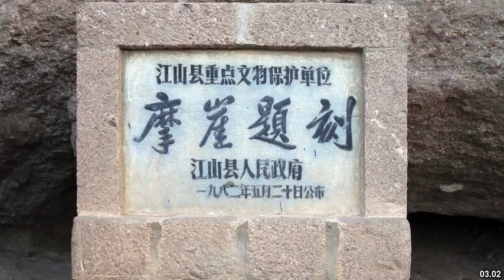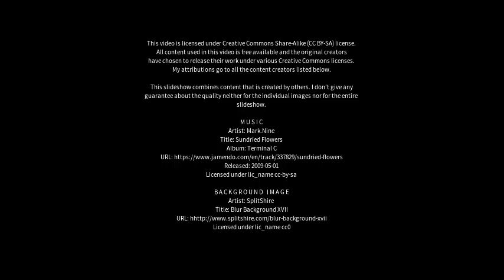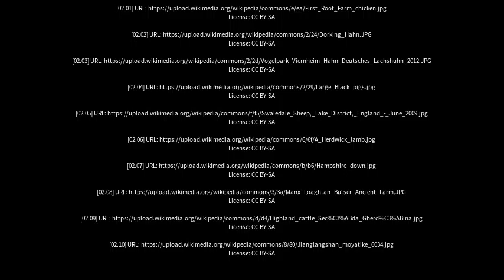Best places to visit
Best places to visit - Langshan (China) Best places to visit - Slideshows from all over the world - City trips, nature pictures, etc.